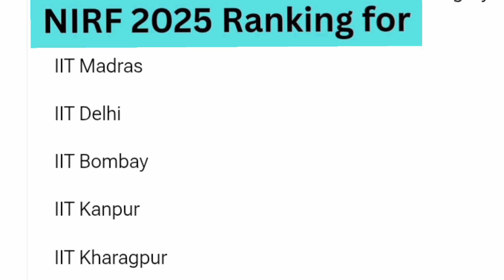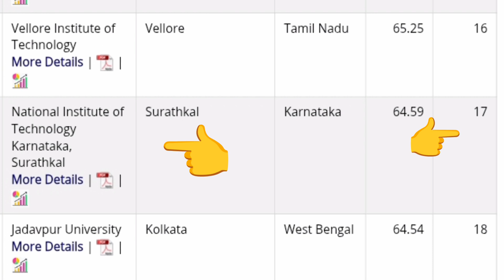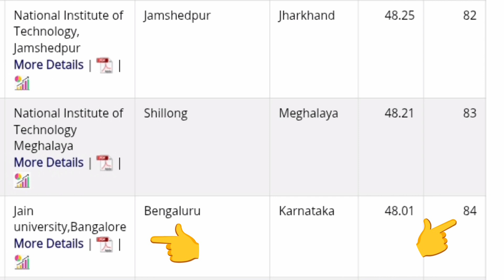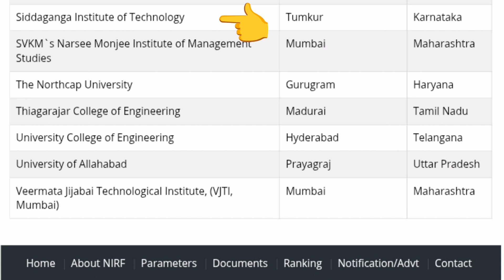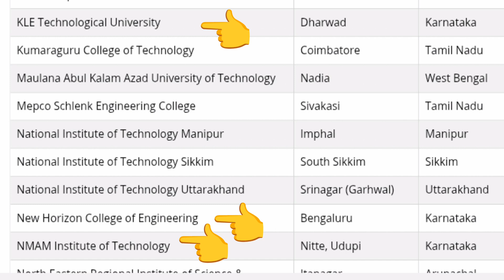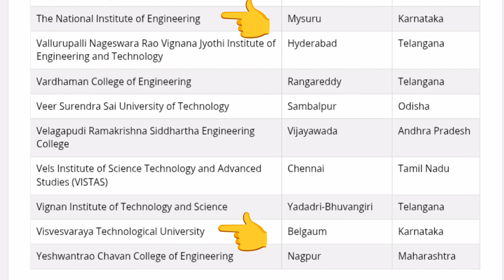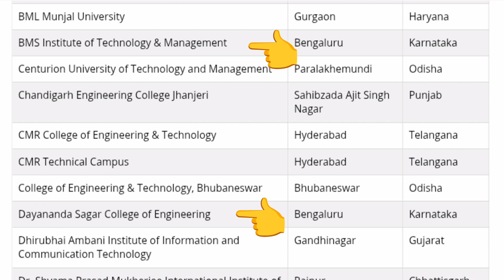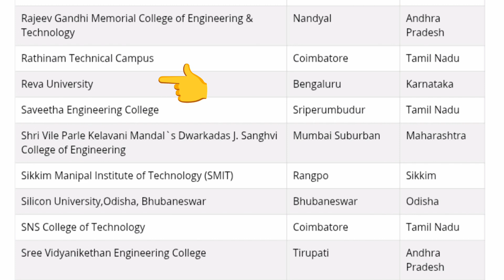NIRF ranking 2025 engineering college|kcet|Top Comedk colleges|Top engineering colleges in Bangalore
Top 20 engineering colleges in Bangalore|Best engineering colleges in Karnataka|Comedk college|KCET

Top 10 engineering colleges in Bangalore|NIRF ranking 2025|Engineering colleges in Karnataka|Comedk

Comedk round 4 expected cut off|Comedk counselling 2025|Comedk 2025|Comedk updates|RVCE|BMSCE|MSRIT

Comedk cutoff 2025 Round 3, comedk 2025 counselling, comedk counselling 2025 process, comedk counselling process 2025, comedk choice filling 2025, comedk cutoff 2025,